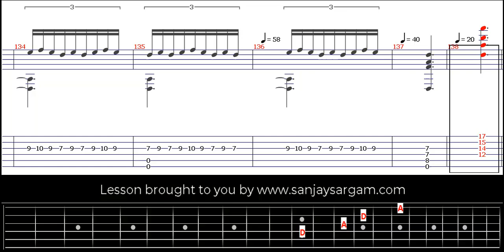Oriental (De Cantas De Espana)-00 - Guitar Tutorial (Fingerstyle)